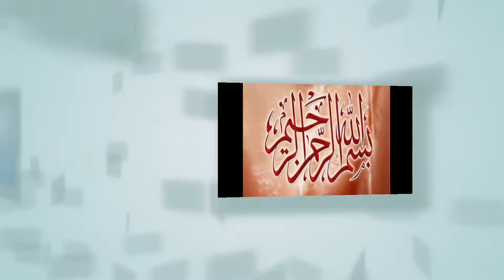Vivo Y91D Charging Problem Fix & Disassembly